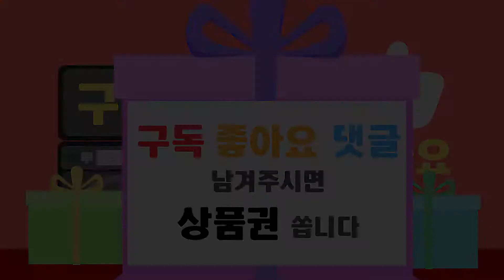마지막 무대인데 좀 떠시네요... 더운 날씨에 열창하는 모습만은 1등입니다.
케빈 양 -  좋니 (윤종신)

북미주 최대 한인방송 '라디오코리아' 입니다.
본방송은 'Radio Korea'의 유튜브 공식채널 입니다.